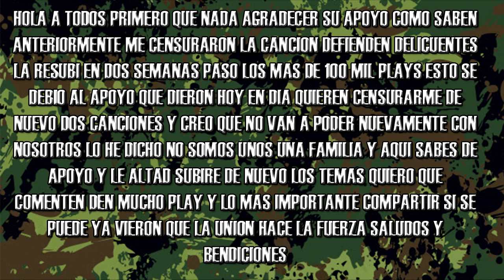BALAZOS NO ABRAZOS (AMLO) - RAP MOTIVACION MILITAR & POLICIA - ESE GORRIX (2024)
COTIZA TU DEDICACIÓN O CORRIDO BELICO, SIERREÑO, CORRIDO TUMBADO, DE AMOR, DESAMOR ETC...
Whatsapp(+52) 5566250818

Produccion y Mazter: J Classic
Edicion de Video: Gared Mro
Sello: Flow Blindado Music Company

LETRA:
los uniformados estamos cansados
de digan que abrazos y no los balazos
abre tu los ojos ve lo que esta pasando
denos el respaldo no nos aten de manos
el delicuente hoy se la vive abuzando
se siente respaldado por derechos humanos
nos humillan no respetan y no hacen nada
creo que estan tomando la desicion equivocada

es cierto que habido abuso de poder
pero esta pasando algo todos que podemos ver
la violencia contra los uniformados
en un rango alto se ve revasado
no son ciudadanos ellos son maladros
ellos son el cancer de todos humanos
piden un respeto piden la igual
piden algo que ellos nunca podran dar

el pueblo comenta y se manifiesta
reprueban toda accion que sea como esta
han desarmado a militares y marinos
pero bien que le corren contra el enemigo
con el delicuente no les hacen frente
gente indifente que no es conciente
valora mi trabajo que ago dia a dia
que sin duda alguna por ti daria la vida

pa el mando supremo denos el respaldo
en casa mi familia me esta esperando
se lo que elegui se adonde me meti
a servir ami pais y no se burlen de mi

el uniforme que cargamos representa ala nacion
signo de admiracion signo de motivacion
pa cuidar al ciudado de todos los malos
no pa que se rian y no metamos las manos
por miedo represiones en las instituciones
somos de principios respeto y valores
sentimos la lealta ami la bandera tricolor
pero basta de tibies basta de temor

señor presidente meta mano fuerte
agamosles frente a esos delicuentes
debe ser conciente de lo que pasamos
debe ser respaldo de los uniformados

somos diciplinados y fuimos entrenados
para hacerle frente a estos maladros
la gente confia en su desicion
desnos el respeto a cada institucion